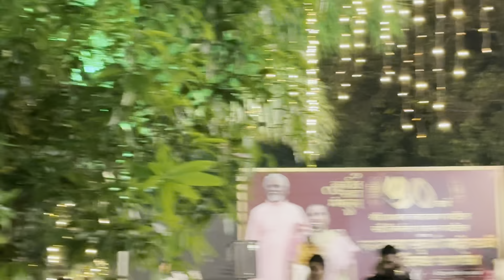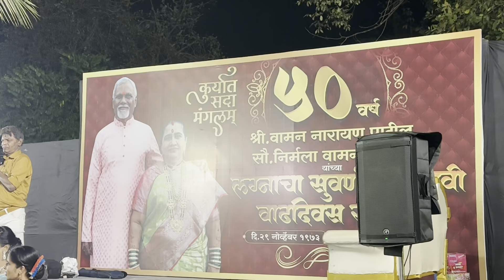50 Anniversary वर पुन्हा केला लग्न 😍